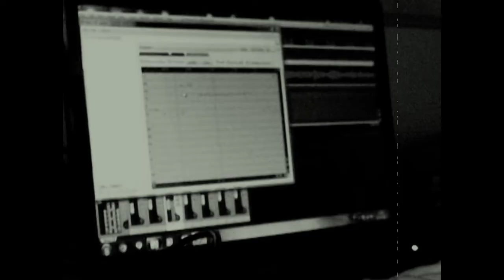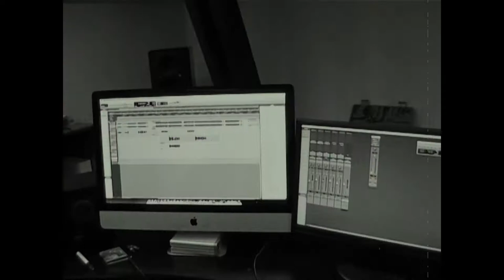Trailer Armistice New Album Part 2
Trailer of Armistice Part 2

(Song: Destine/ Montage: Ian Tardon)